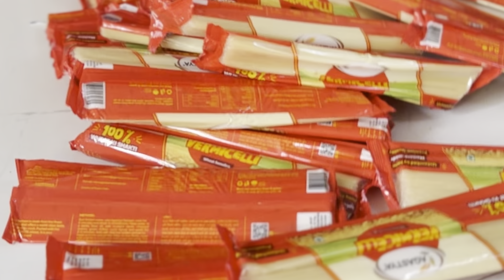free food ഒക്കെ pack ചെയുന്നത് എങ്ങനെയാ കണ്ടാലോ 🥰diet recipe 🥣🥬day in my life /silutalks